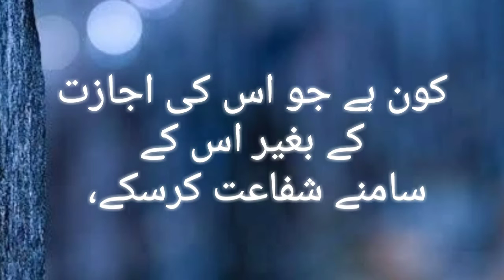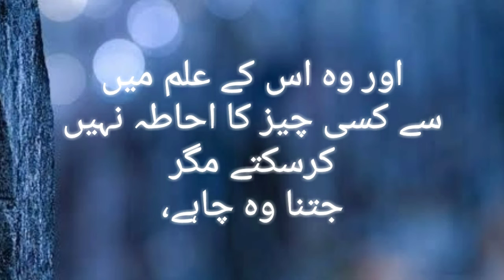VERY BEAUTIFUL RECITATION OF AYATUL KURSI (URDU TRANSLATION)